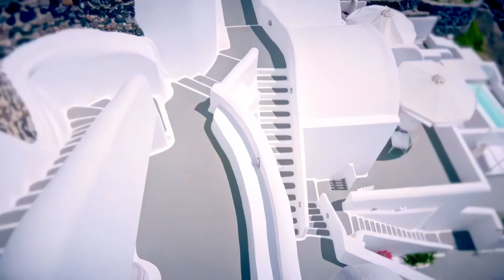Katikies Hotel Santorini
Katikies Santorini is a 5-star luxury hotel that epitomizes the romance, elegance, and beauty of the Greek Islands. With breathtaking views of the Caldera, the Aegean Sea’s deep blue waters, and Santorini’s iconic white-washed architecture, Katikies provides guests with an unforgettable experience combining luxury and tranquility.